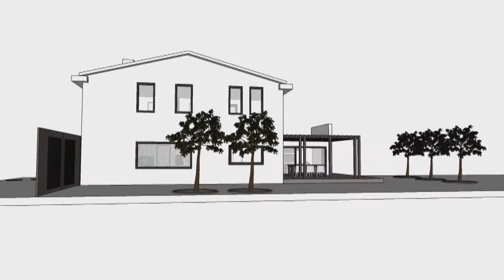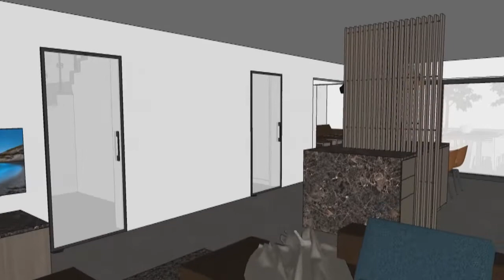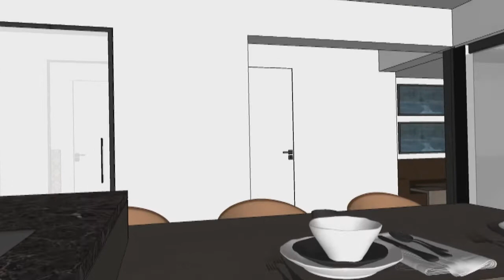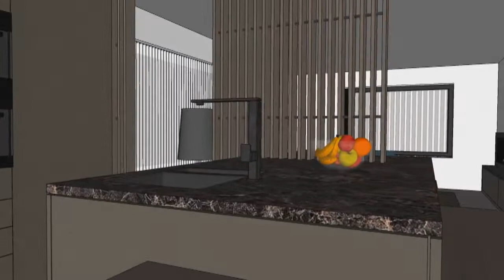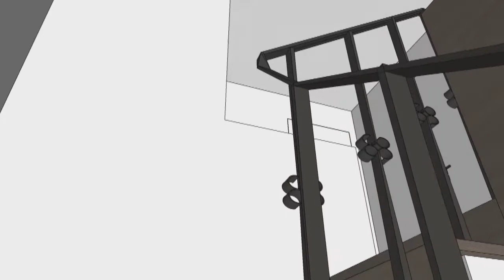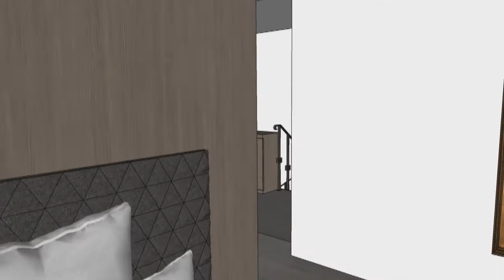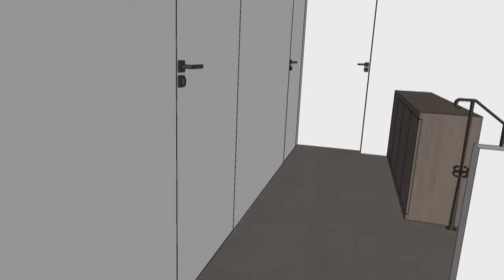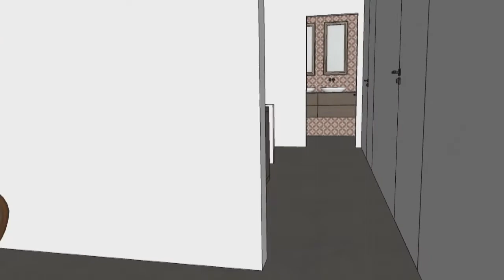Verbouwing en interieurarchitectuur woning BK te Genk.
Ook familie BK uit Genk koos voor de verbouwing en interieurarchitectuur van hun woning voor Idee-m Interieurarchitecten.